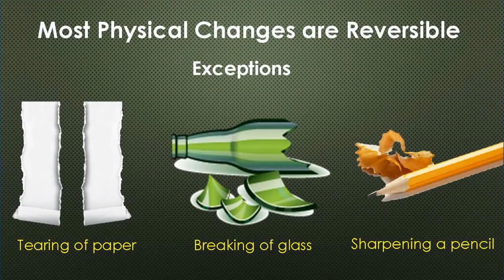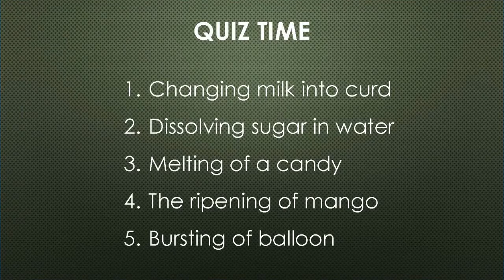Changes Around Us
Changes Around Us (Class 6)